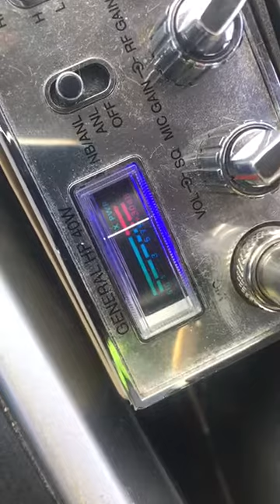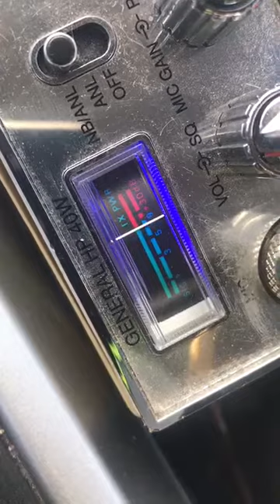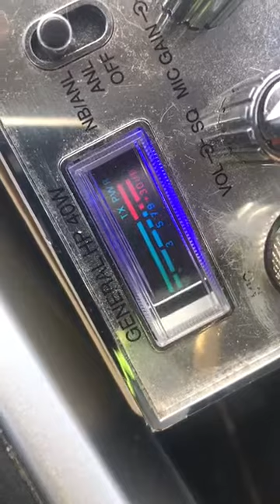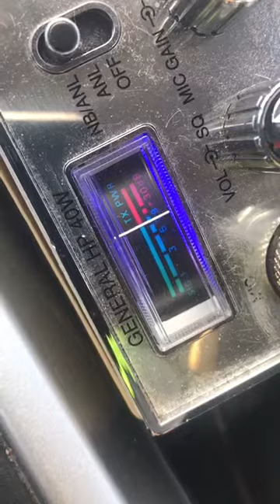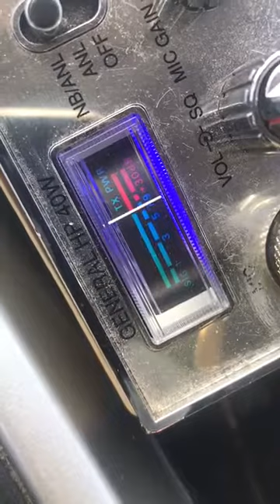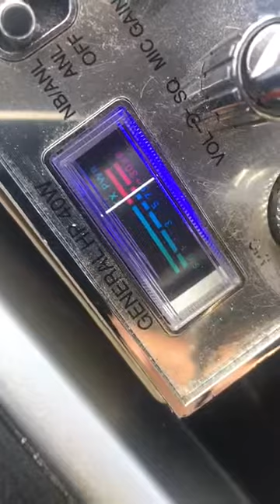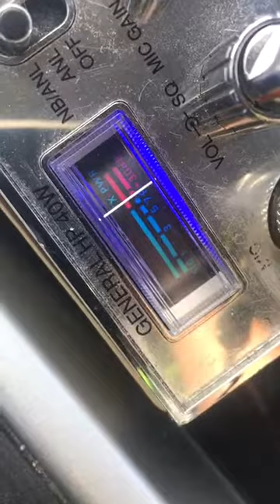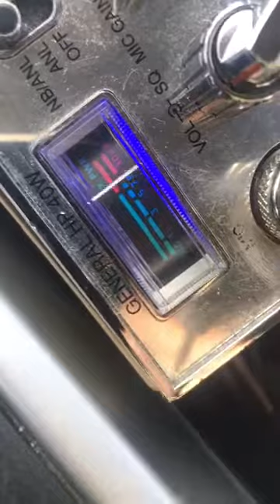Look Who's Crying About The Drive By !!!!!!!